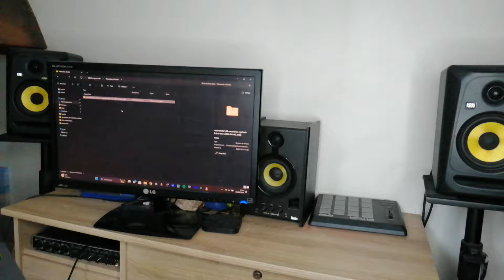Santrinos Raphael feat. Sethlo - Azigbo 🇹🇬 | REACTION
Santrinos Raphael feat. Sethlo - Azigbo